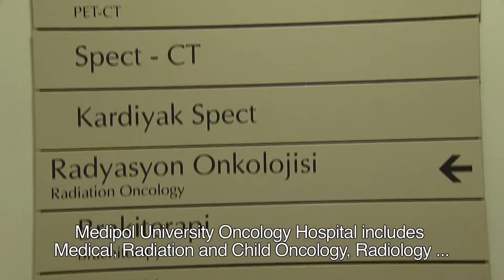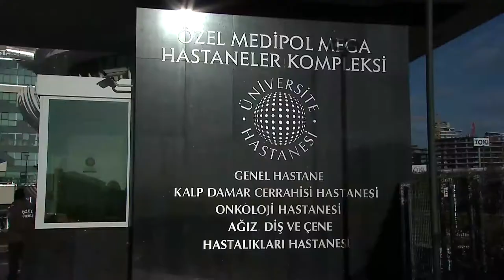Medipol Mega University Hospital / Istanbul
Medipol University Hospital is the Turkey's largest private health investment as a university hospital incorporating General, Cardiovascular Surgery, Oncology and Dental Hospital.